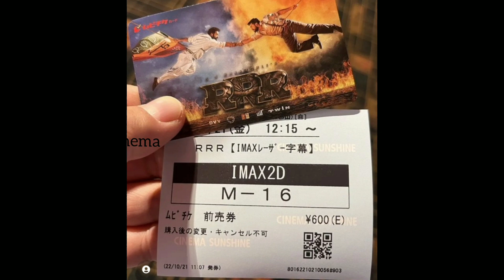RRRinJapan Review | Ram Charan And Jr.Ntr Craze in Japan | RRR Review,Songs,Movie |TheLifeOfCinema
RRR Movie Is Ready to Release in Japanese Language On Oct 21,2022

Here Is the Review Of RRR Movie In Japan || Ram Charan, Jr.NTR ,S.S.Rajamouli,D
V.V.Danayya ,RRR Collections,RRR World Wide Collections,RRR Collections In Japan
Total 210+ Theatres In Japan Ready To Release

rrr in japan
japan rrr review
rrr japan
rrr japan reaction
rrr japan review